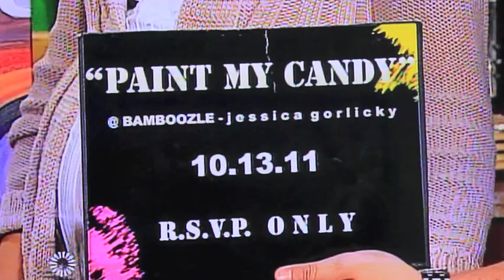Interview with Rogers Jeff & Jacklyn Oct. 5th, 2011